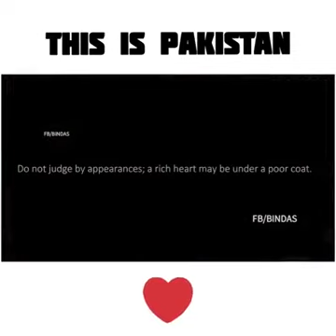30 May 2020